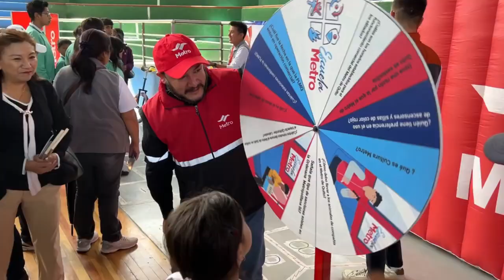'Escuela Metro', una apuesta por fortalecer la cultura metro y promover la convivencia en Quito